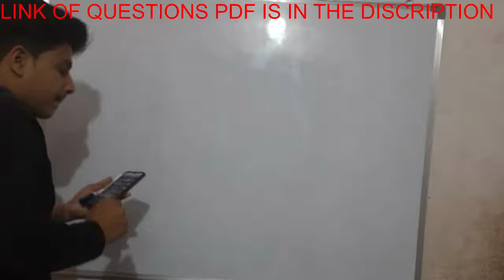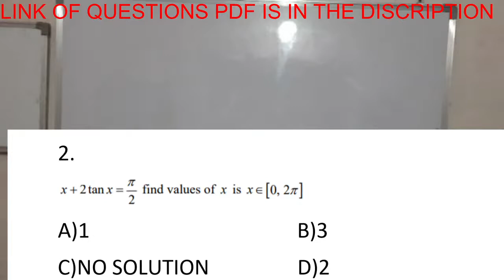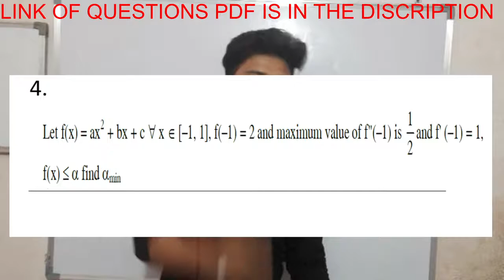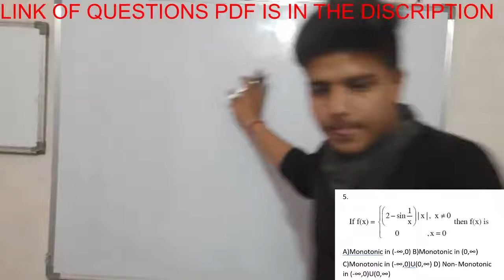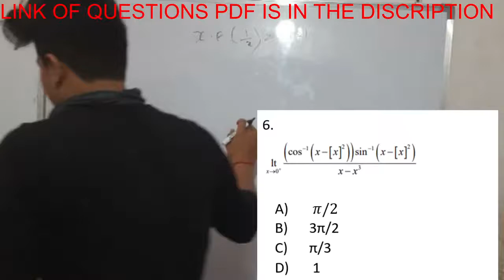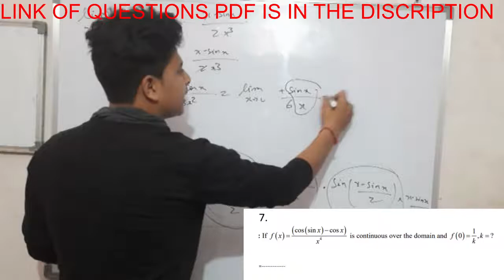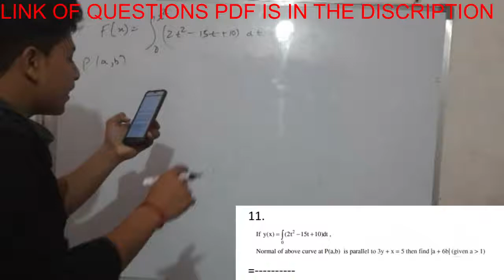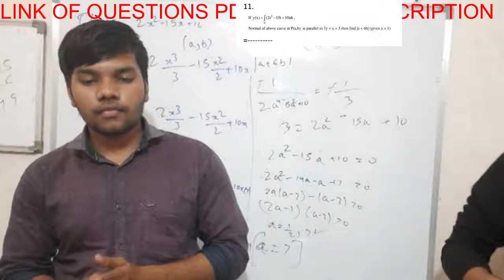DIFFERENTIAL CALCULUS QUESTION SOLVING JEE MAINS